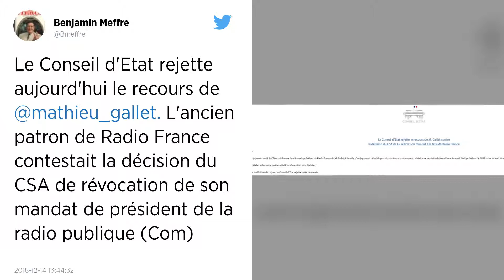Radio France. Le Conseil d’État valide la révocation de Mathieu Gallet.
Le recours formé par Mathieu Gallet, ex-PDG de Radio France, a été rejeté vendredi par le Conseil d’État, confirmant ainsi sa révocation de la présidence de la radio publique décidée par le CSA en janvier.

Le Conseil d’État a rejeté vendredi le recours formulé par l’ex-PDG de Radio France Mathieu Gallet qui voulait faire annuler sa révocation décidée par le CSA en janvier.

Le Conseil supérieur de l’audiovisuel avait démis le dirigeant de ses fonctions à la suite de sa condamnation le 15 janvier pour avoir favorisé deux sociétés de conseil lorsqu’il présidait l’Institut national de l’audiovisuel (Ina) entre 2010 et 2014.